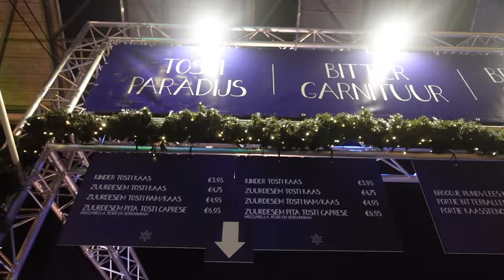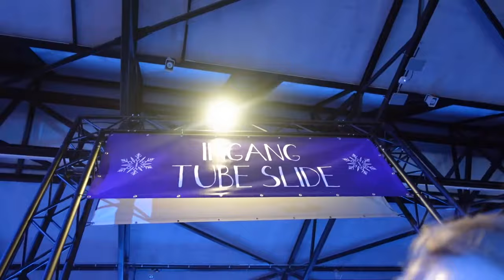Amsterdam Winter Paradise ❄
In this vlog we visit the winter paradise, in Amsterdam. Winter paradise is a theme park, that´s open in winter time for a few weeks every year. It´s the perfect winter/christmassy activity for the whole family!

If you liked this video, then you should also check out the christmas markets in The Netherlands

Title: Hark the Herald Angels Sing (Instrumental) by Jingle Punks
Genre and Mood: Holiday + Inspirational